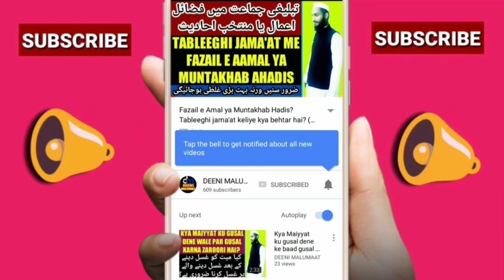11 vi 12 vi ki niyaz ka khana khana kaisa hai | گیارہویں بارہویں کی نیاز کا کھانا کیسا ہے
11 vi or 12 vi yani 11 or 12 rabi ul akhar ke din khana banaya jata hai yani 11 wi 12 wi ki niyaz ka khana khana kaisa hai? Kya hukum hai?